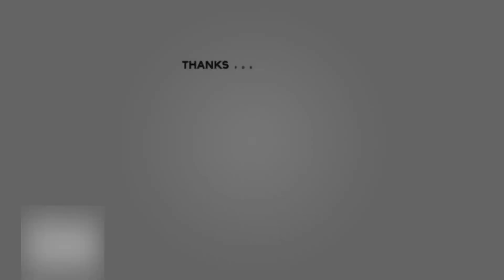FT: Valencia 1-1 Real Madrid | Benzema Scored | Penalty Shootout | HIGHLIGHTS | Goals